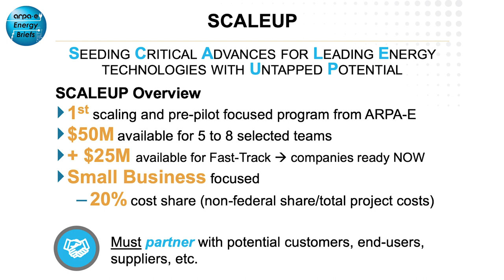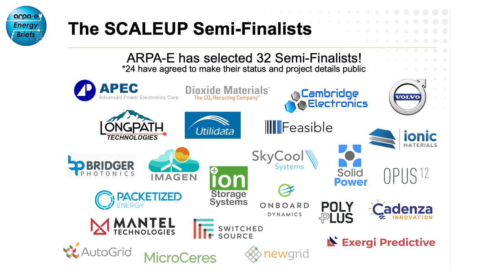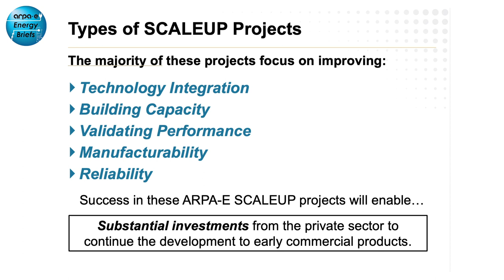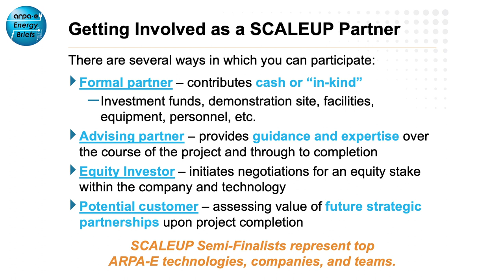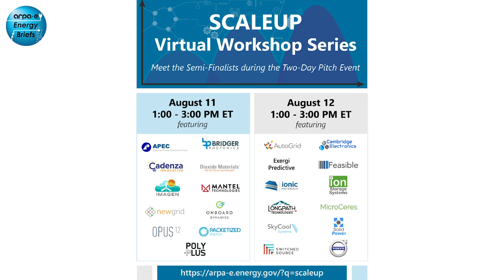ARPA-E Energy Briefs: The SCALEUP Program with Mary Yamada and Dr. James Zahler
ARPA-E Technology-to-Market team leaders James Zahler and Mary Yamada talk about the upcoming SCALEUP Virtual Workshop Series, on August 11 & 12.

The workshop series is free, but you must pre-register.